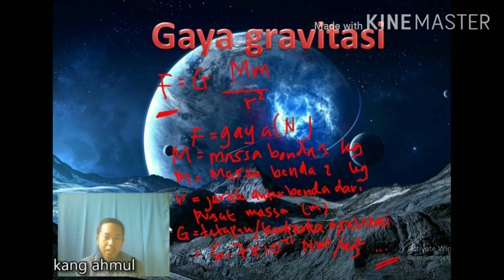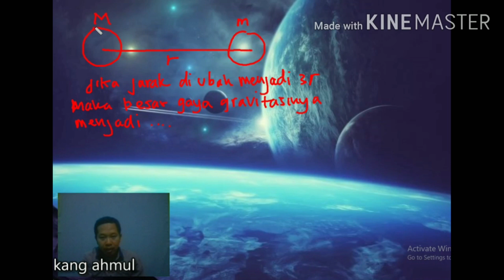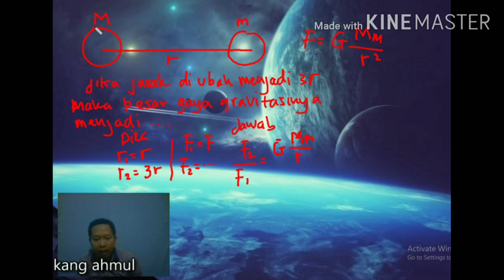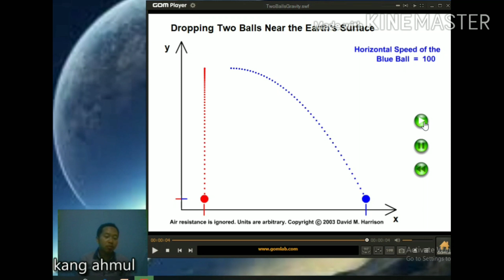Gaya Gravitasi - Ahmad Mulyana, S.Pd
Lomba Video Al-Multazam 2020 adalah kompetisi video kreatif media pembelajaran, profil Pondok Pesantren Terpadu Al-Multazam, wawancara dan daily vlog divisi yang ada di bawah naungan Yayasan Pendidikan Islam Al-Multazam Husnul Khotimah dalam rangka memperingati HUT RI ke-75